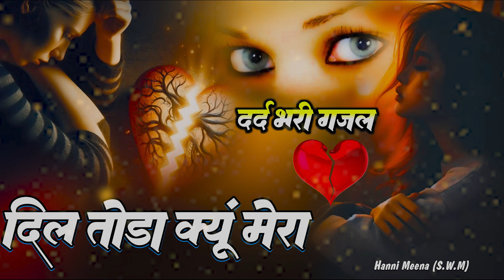दिलवालो की दर्द भरी ग़ज़ल||दिल तोडा क्यूं मेरा||New Sad Gazal 2024||Singer Mamta Gupta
► welcome to MAHAR LATEST MEDIA  Youtube Channel
► Song  दिलवालो की दर्द भरी ग़ज़ल||दिल तोडा क्यूं मेरा||New Sad Gazal 2024||Singer Mamta Gupta
► Editor :-NIRMAL JI
► Lyrics :-Mahbub Khan
► Presents :- धर्म सिंह पोसवाल RPF जहांगिरिया
► Label :- Poswal Brother 's
► Genre :- Devotional
► Copyright : Poswal Brother Music Company Pvt. Ltd.
►Company : Poswal Brother' s Pvt.Ltd
►Director : - धर्म सिंह पोसवाल पोसवाल

gajal
gajal song hindi
gajal song
gajal hindi
gajala gajala song
gajala
gajal gajal odia song
gajal gajal sambalpuri song
gajal ringtone
gajal song hindi jagjit singh
gajal sad song
gajalu ti thula thula aankha
gajal class 11
gajal new
ghazal nusrat fateh ali khan
ham khud hi chale jaenge tera shahar chhod ke
gajal new
ghazal ghulam ali
kavvali gazal
sanjana nagar ki gazal
sanjana nagar
sanjana nagar song
sanjana nagar ke gane
sanjana nagar ki gazalen
sanjana nagar ghazal
sanjana nagar sad song
sanjana nagar ke gana
sanjana nagar ki awaaz mein gazal
sanjana nagar ki dard bhari ghazal
sanjana nagaraj
sanjana nagar ki dard bhari gazalen
sanjana nagar ke sad song
sanjana nagar ke dard bhare gane
ghazal pankaj udhas
pathar ke sanam
jahar khana magar dil lagana nahin
sanjana yaduvanshi
sanjana
sanjana ganesan
sanjana jatav dance bharatpur
sanjana ganesan interview bumrah
sanjana jatav
sanjana song
sanjana video
sanjana pandey bhojpuri movie
sanjana i love you
sanjana saregamapa
sanjana bhat songs
sanjana yadav
sanjana sanghi
gazal dj mein
sanjana nagar ghazal
sanjana nagar all song
गजल
bhakti gana

lokesh kumar ke sad song,dil ki pukar gana